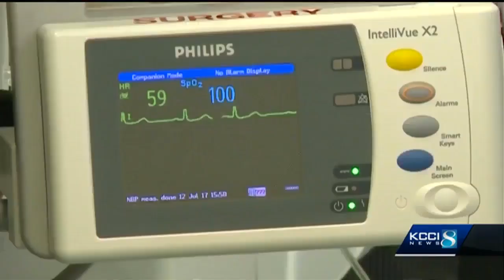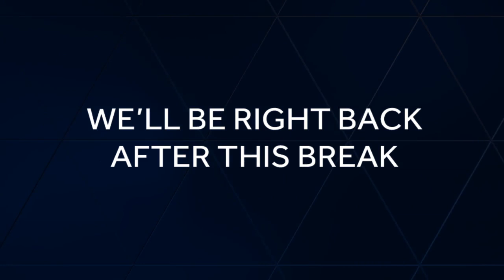Close Up: Beto O'Rourke, Bernie Sanders discuss stance in Democratic party